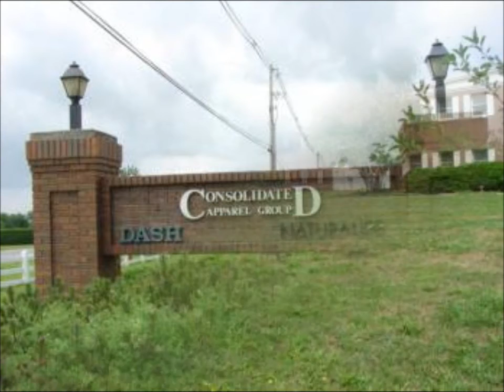Rouses Pt Exterior Images